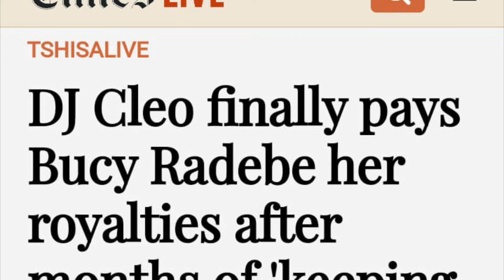Bucy Radebe had to threaten DJ Cleo with legal action for her money